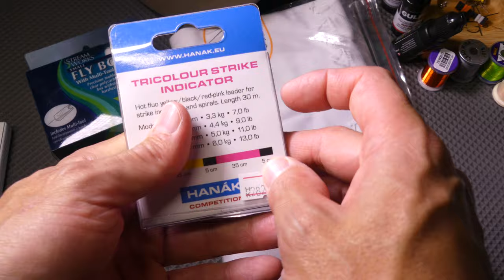Premios del 6to lugar del II master de pesca con mosca Quinchilca 2020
Revisón de cerca de los premios recibidos para el 6to lugar del segundo master de pesca con mosca Quinchilca 2020, realizado en el río Quinchilca en la Region de Los Rios en Chile.

1 x Gorro Hanak
1 x Polera Dohiku
1 x caja pequeña de moscas Stream Works
1 x Tippet tricolor Hanak
1 x leader 3x Hanak
1 x tazon de te/café de Sayka Cerveza Artesanal